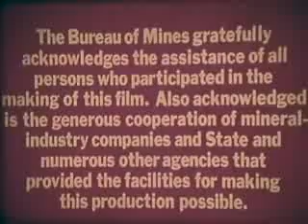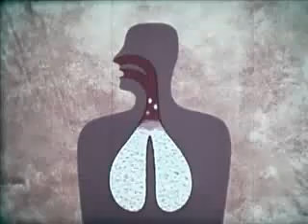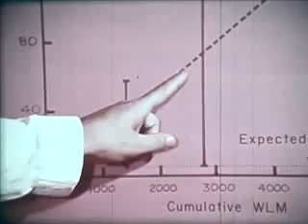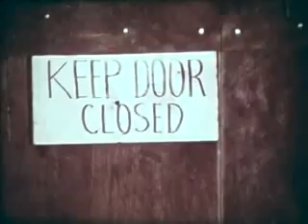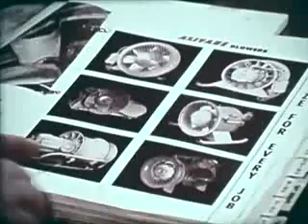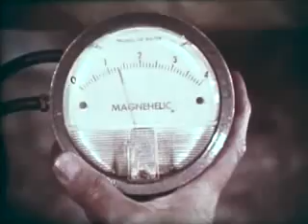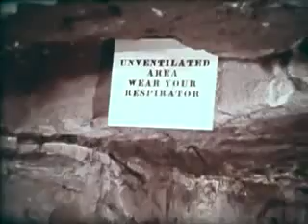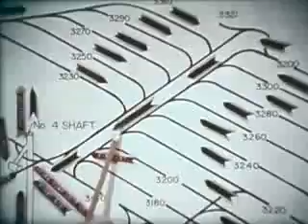Uranium Mining and Radiation Effects on Workers (1960's)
All original material belongs to their appropriate owners.

if your video was in my channel and you want it taken out,